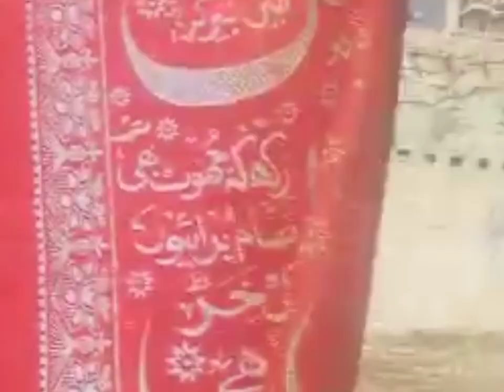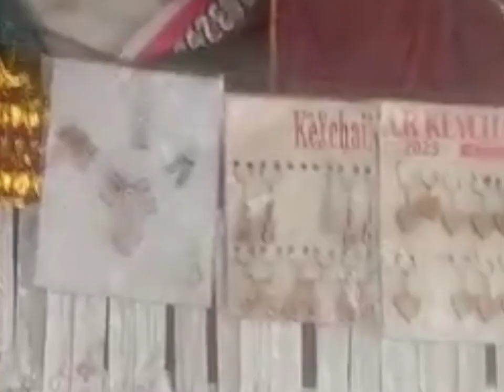Family Ke Sath Special Aftari|| Village Life|| Coleslaw Salad Recipe|| 7 Sahaba in musafir Khana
Roll Folding |Ramadan Special 2023| Pakistan Village life | Mine Vlog

Gajar Ka Halwa With khoya original Recipe|| 2KG carrot halwa in karahi

dha bahawalpur

Arham vlogs
vlog

Healthy Cabbage Salad
How to make salad at home?
Ramadan K 4th Day Mein Kya Kya Bnaya 😍
Ramadan Day 4 Routine